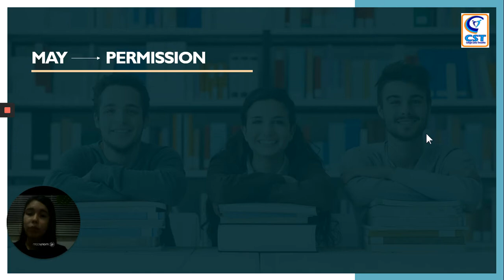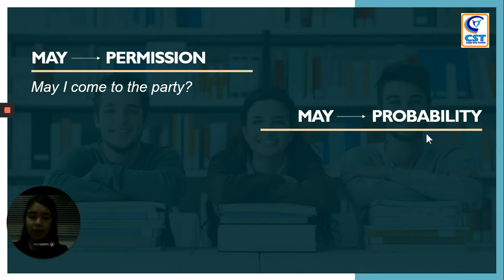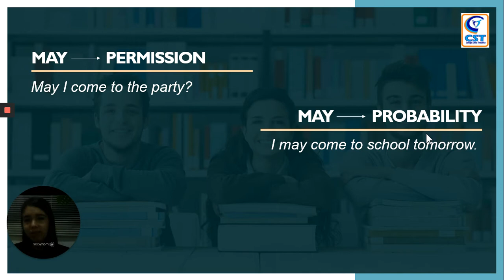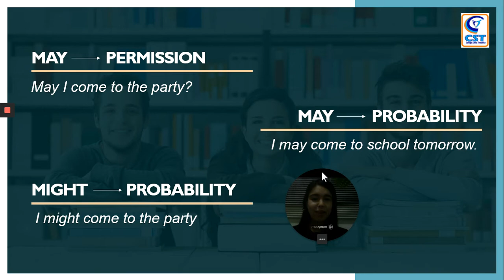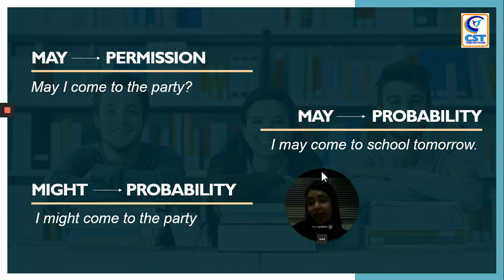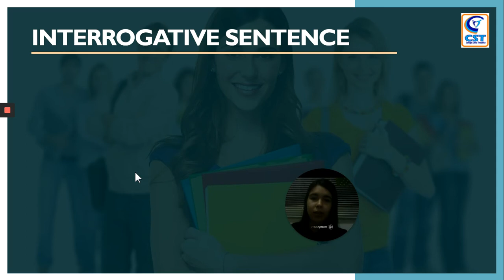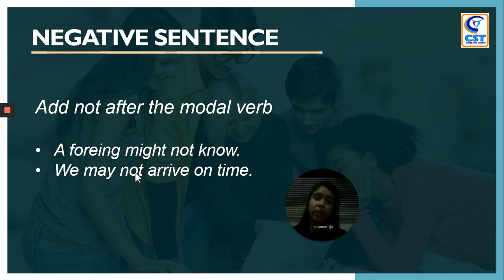Inglês - 20/05 - 9º ano - Dayane